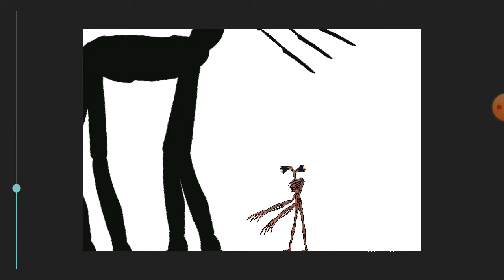DAY 17 VS siren head & Head Light(draw Cartoons 2)